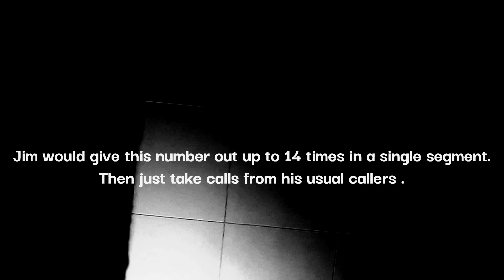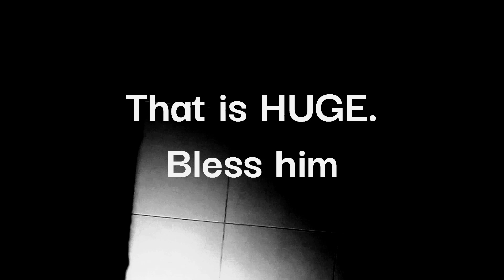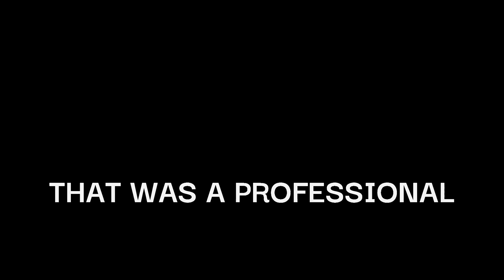ARCHIVE: Jim Bohannon's last intro passing the torch to Rich Valdes 2022 AM radio audio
Recorded the night of Jim's last live broadcast October 14th 2022.
Here he graciously passes the radio late-night American AM Torch to Rich Valdes in an opening interview with the excellent new host of this show and format, handed down from Larry King.
Rich is a wonderful and respectful host, with keen insight and eloquence while interacting with varying points of view.
Godspeed Jim.
Go get 'em Rich...with and "S"!